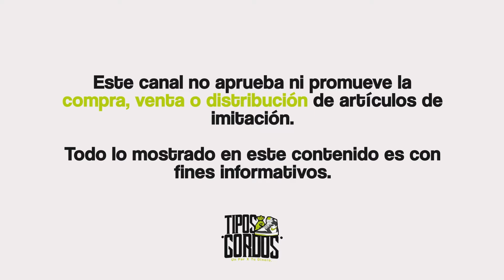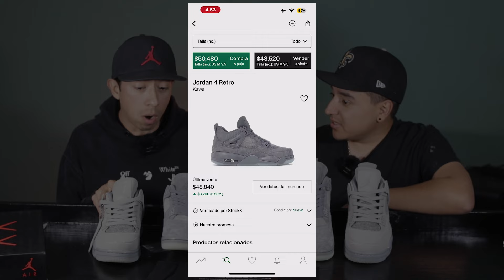COMPARAMOS CALIDAD ALTA VS CALIDAD BAJA 🔥 Diferencia en PRECIO? Diferencia en MATERIALES?🙌🏻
Mis gordos! Muchas veces nos han pedido estas comparaciones para saber si realmente conviene comprar la calidad mas alta, para nosotros, siempre valdra la pena comprar la calidad mas alta, ustedes que opinan? Dejen su comentario

Y tambien esta el tema de la MYSTERY BOX! Ponganse al tiro eh!!!

¡Subimos 5 videos por semana!